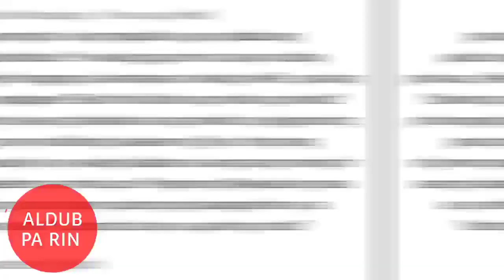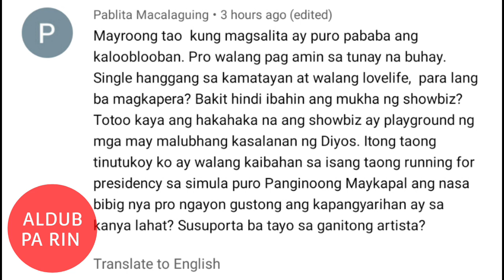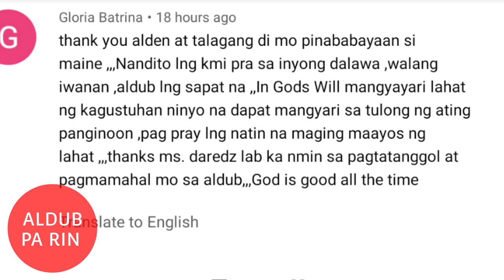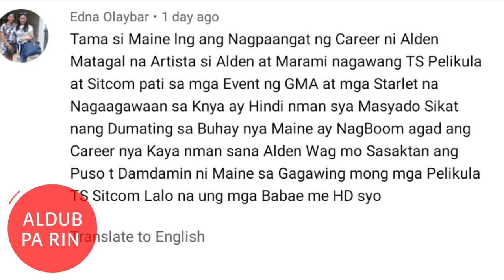BUHAY AT PAG IBIG NI ALDEN RICHARDS BINIGYAN LINAW SA KANYANG INTERVIEW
ALDEN RICHARDS MAY PLANO NA SA HOLIDAY SEASON PARA SA KANYANG SARILING PAMILYA.